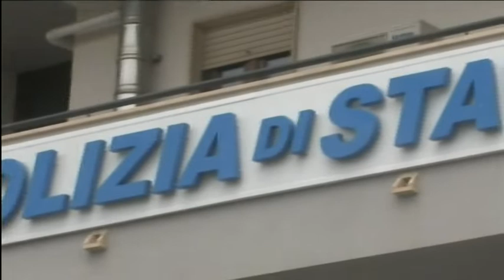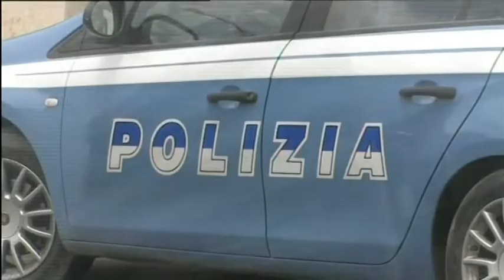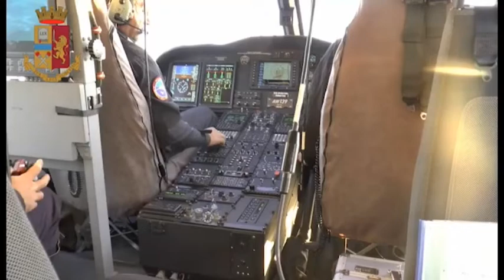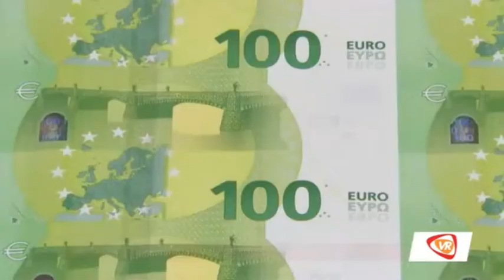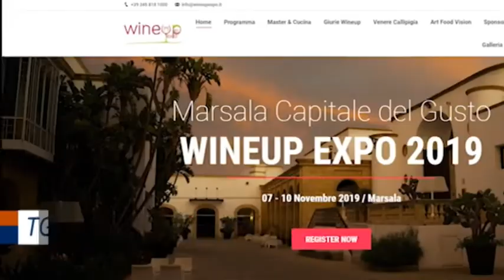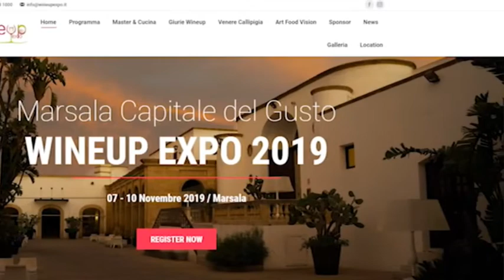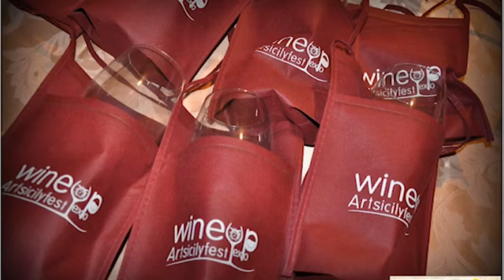TG8 28 GIUGNO